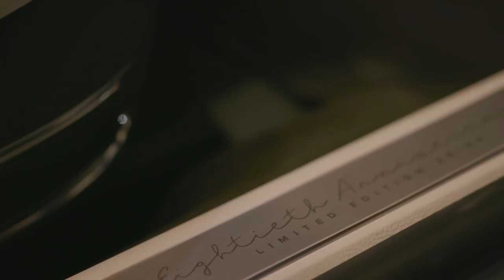Lincoln Continental Coach Door Edition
Limited run of 80 units, honoring Continental’s 80th anniversary, will be produced for the 2019 model year, each personalized with a unique badge; Continental 80th Anniversary Coach Door Edition is scheduled to arrive next summer.